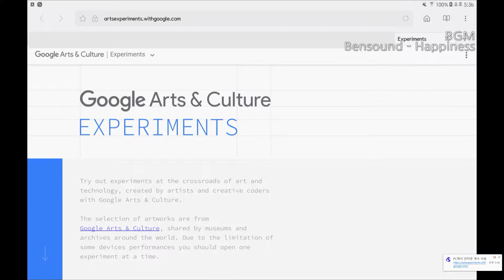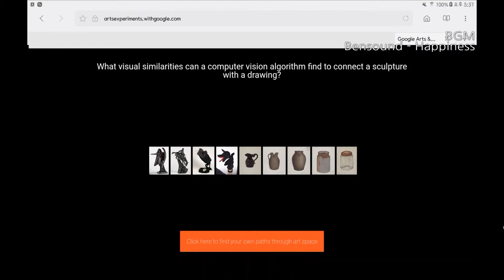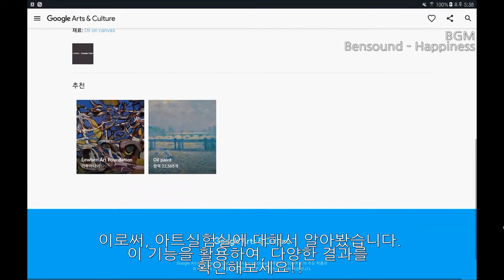Google Arts & Culture Arts Experiments (아트 실험) 이용법 / 반짝박물관 아트실험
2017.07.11 ~ 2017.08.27 까지 국립중앙박물관의 어린이 박물관에서 열리는 구글과 함께하는 반짝박물관의 아트실험 부스의 집에서의 이용방법 입니다.